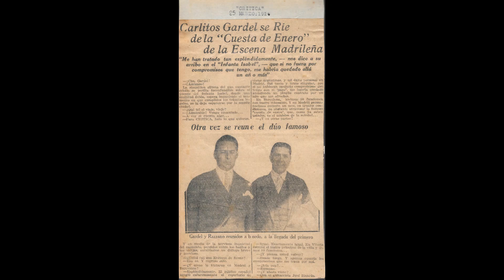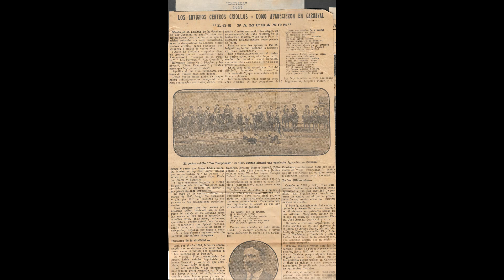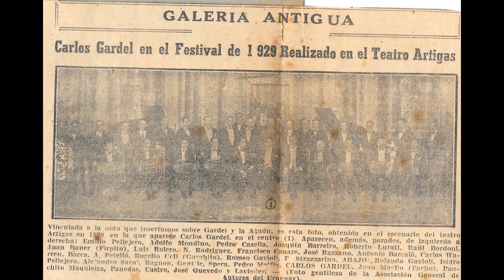Carlos Gardel *Desilucion* (Grabacion de 1926)